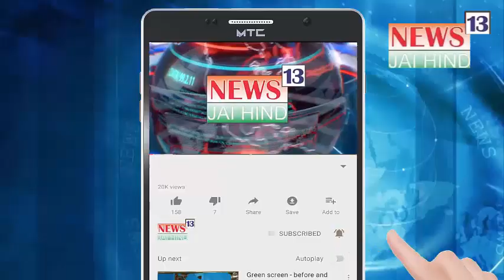Gutter/Naale Me Dharne Par Baithe Log, 42 Lakh Ka Kaam 2 Lakh Me Niptane Ka Aarop